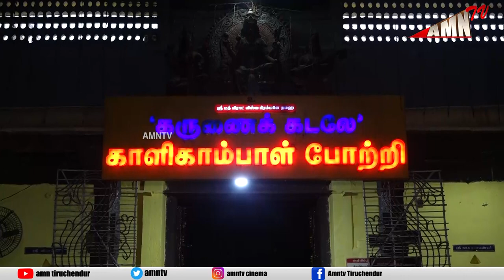விக்ரம் பிரபு நடிக்கும் புதிய படம் Lemon Leaf Creation Production No. 3 Pooja | Vikram Prabhu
Lemon Leaf Creation all set to make a strong imprint in Tamil cinema by producing three films simultaneously

Meanwhile, Lemon Leaf Creation Pvt Ltd's third film was launched today (June 7) with pooja at Shri Kalikambal temple in Chennai.

Directed by Ramesh Ravichandran, who worked as an assistant director to directors Suseenthiran and Sarkunam, the film stars Vikram Prabhu, Eesha Rebba and Michael Thangadurai who played the lead role in 'Burma'.

Rasamathi, the cinematographer of 'Thuppaki Munai' and 'Kabadathari', is handling the cinematography for the film, which will have musical score by Gibran. Richard Kevin of 'Vikram Vedha' and 'Suzhal' fame is the Editor of the film. Vicky of 'Ratsasan' and 'Soorarai Pottru' fame is choreographing the stunt scenes and Jayachandran, the art director of 'Sulthan' and 'Malai', is handling the art direction.

Producers R. Ganesh Murthy and G Soundarya's Lemon Leaf Creation Pvt Ltd's third venture directed by Ramesh Ravichandran and starring Vikram Prabhu and Eesha Rebba went on the floors today.